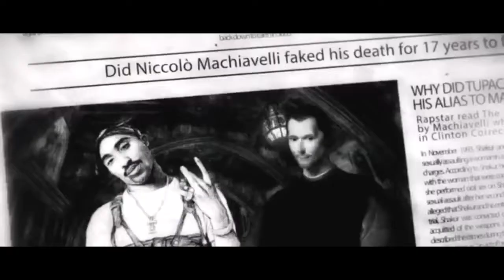2Pac - Point Blank | 2019